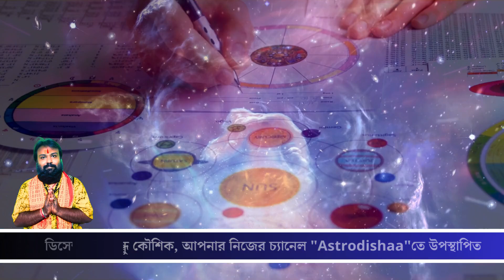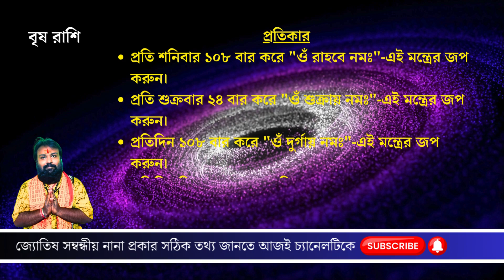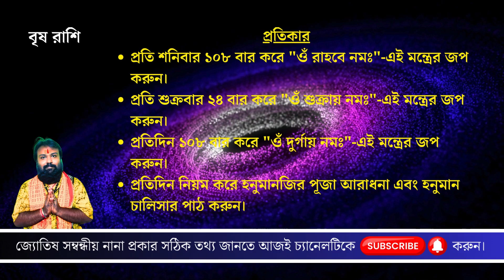বৃষ রাশি ডিসেম্বর ২০২৩ রাশিফল - Vrishabh Rashi December 2023 - Tarus December 2023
নমস্কার বন্ধুরা, আশাকরি হনুমানজির কৃপায় আপনারা সকলেই বেশ ভাল আছেন।
আমি আপনাদের বন্ধু কৌশিক, আপনার নিজের চ্যানেল "Astrodishaa"তে উপস্থাপিত ডিসেম্বর মাসের মাসিক রাশিফল ভিডিওতে অনেক অনেক শুভেচ্ছা অভিনন্দন কৃতজ্ঞতা ও আন্তরিক ভালবাসা জ্ঞাপন করছি। বন্ধুরা আপনারা সকলেই জানেন যে সময় সর্বদাই পরিবর্তনশীল,আর এই সময় নির্ধারণ করে প্রতিটি গ্রহ নক্ষত্রের অবস্থান। বৈদিক জ্যোতিষশাস্ত্র অনুসারে, প্রতিটি গ্রহ নির্দিষ্ট সময়ে ট্রানজিট বা গোচর করেন। যার প্রভাবে প্রতিটি ব্যাক্তির জীবনও প্রভাবিত হয়। তো আসুন এবারে আমরা জেনেনি গ্রহের এই অবস্থান, গোচর বা রাশি পরিবর্তন আপনার রাশির উপরেইবা কি বিশেষ প্রভাব ফেলতে চলেছে?

Language: bangla/bengali